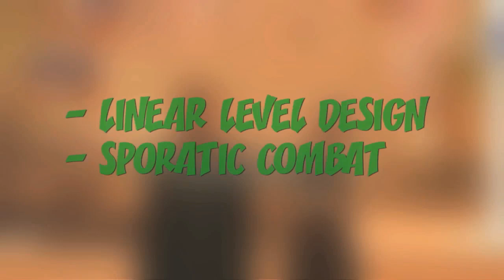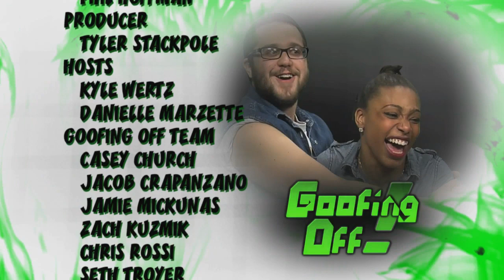ZTV Goofing Off! '13 Episode 5: Part 3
In this episode, Goofing Off celebrates America! We review the HD remake of Call of Duty, we take a look at the Star Trek VHS Board Game, Casey shows us the benefits of communism in Games on a Budget, our Movie Snobs give their verdict on G.I. Joe: Retaliation, and we review Bioshock: Infinite